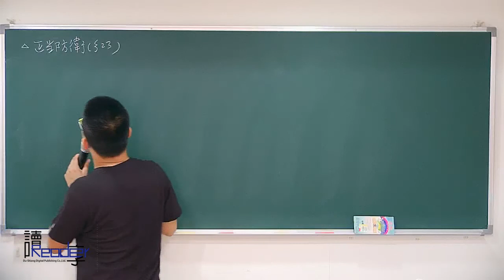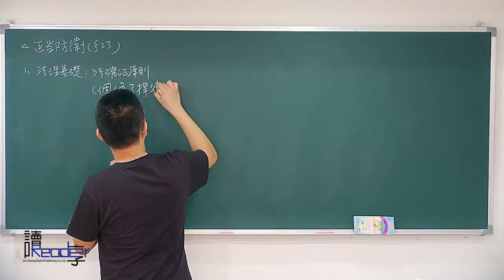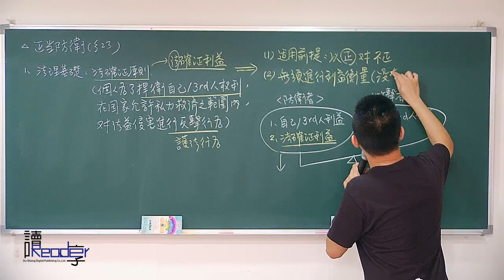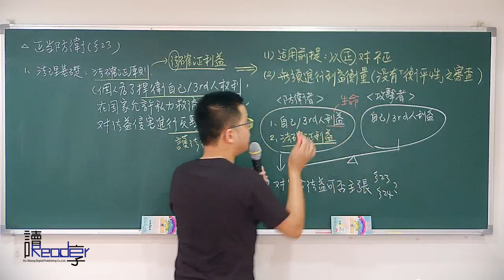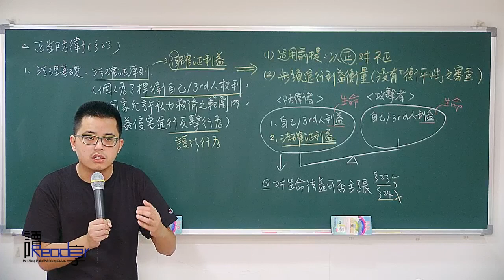讀享國考小學堂 2018周易的高考刑法解題班 第2堂 單獨行為人之刑事責任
【司特四等全修班】
👉書記官